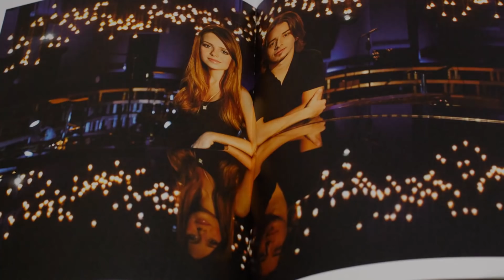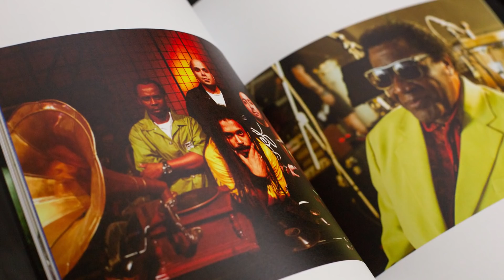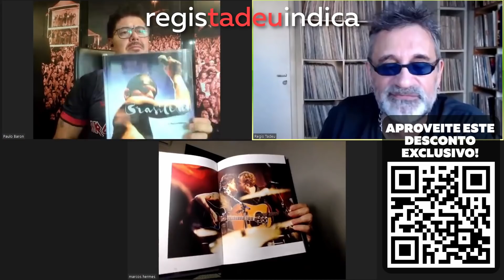Marcos Hermes Bate Papo com Regis Tadeu e Paulo Baron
Livro:
BRASILERÔ
MARCOS HERMES

Créditos

Apresentação e Produção:
Regis Tadeu e Paulo Baron

Marketing:
Fabio Christianini & Magoo Digital

Produção, Captação e Edição de Vídeo:
Rodrigo Barth

Design:
Rafael Gusman

Instagram Paulo Baron: @toplinkmusic
Facebook Paulo Baron: @toplinkmusicoficial

Grupo Secreto do Regis Tadeu no Facebook